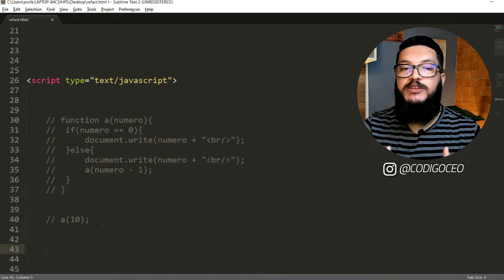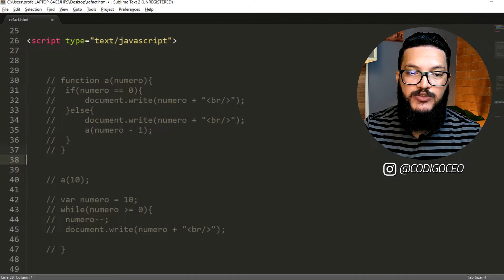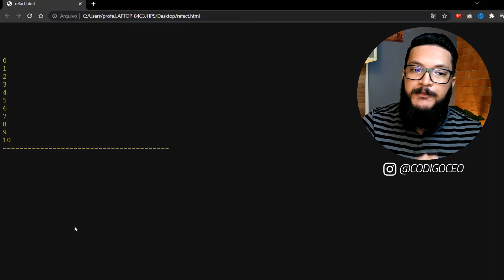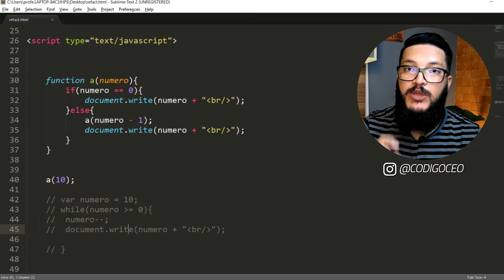REFATORAÇÃO DE CÓDIGO: FUNÇÃO RECURSIVA VS LAÇO - O DUELO 😨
A Refatoração de Código é um processo de reescrita de um algoritmo que continue executando o mesmo objetivo, porém, de uma forma mais otimizada para consumir menos tempo de processamento, menos espaço de alocação em memória e principalmente, menos tempo no processo de manutenção da aplicação pelo programador. Neste vídeo eu mostro um processo de refatoração de código (na verdade, exponho duas formas diferentes de fazer a mesma coisa, porém, abordando a arquitetura técnica que ocorre por trás do código).

✅ LIVRO REFACTORING (REFATORAÇÃO) EM PORTUGUÊS

Podemos dizer que refatorar códigos é um processo satisfatório que requer mais que apenas raciocínio: requer conhecimento profundo em temas como complexidade de algoritmo, estrutura de dados, conceitos básicos sobre hardware (especificamente processadores e memória), algoritmos de alocação de memória, algoritmos de escalonamento de tarefas, enfim.

Existem algumas obras bem interessantes como o livro Refactoring, de Martin Fowler, que mostra não apenas o que é refatorar código, mas explora um pouco os conceitos de arquitetura de software, design patterns e claro, o processo de refatoração em si com dicas práticas de refatoração de código.

Atente-se que não é necessário você pensar a nível de linguagem de programação para fazer refatoração de código, uma vez que não é a linguagem que determina a eficiência do algoritmo (embora algumas linguagens de programação sejam relativamente mais rápidas que outras). Desta forma, não ache que o livro irá se aprofundar em assuntos como “refatoração de código java”, ou “refatoração de código python”, enfim… o livro utiliza sim, algoritmos escritos em linguagens de programação específica, mas é o mais genérico possível.

No vídeo eu abordo especificamente sobre o conceito de pilhas em estrutura de dados, apontando que é esta a estrutura padrão de uma função recursiva - diferente de um laço de repetição, cuja estrutura é construída sobre o conceito de fila.

Ah, e claro, não esqueça de deixar o seu comentário a respeito do que você achou deste conteúdo. Se gostou, clique em curtir e inscreva-se no canal, ativando o sininho para sempre receber conteúdos fresquinhos sobre truques e dicas sobre refatoração de código, estrutura de dados e arquitetura de software.

🎯 DIRETO AO PONTO:
00:00 - Introdução
03:12 - Escrevendo um código para refatoração
09:09 - Explicação sobre o resultado da refatoração de código

Para ajudá-los a encontrar este conteúdo sobre REFATORAÇÃO DE CÓDIGO, envie o link do canal ou peça para que procurem por um dos assuntos a seguir:
▸ Refatoração
▸ Refatoraçãod e código
▸ Refatorar código
▸ Refactoring
▸ Martin Fowler
▸ Arquitetura de software
▸ Design Patterns
▸ Estrutura de dados
▸ Funções recursivas

✅ CURSO PROGRAMADOR FULL STACK JAVASCRIPT